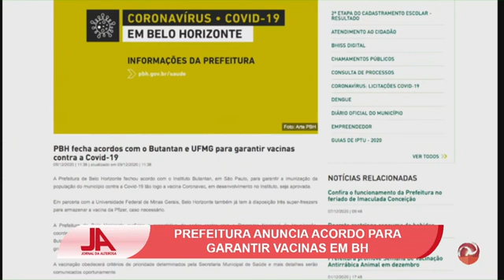Prefeitura anuncia acordo que garante vacina para BH